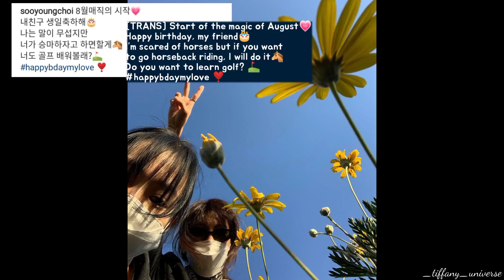Soofany 'Baby you are so precious' ❤️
Sooyoung IG POST/STORY on Tiffany BDAY! (08012021) Soofany 4eva 😭❤ Happy Tiffany day ❤ @TiffanyYoungOfficial @thesootory